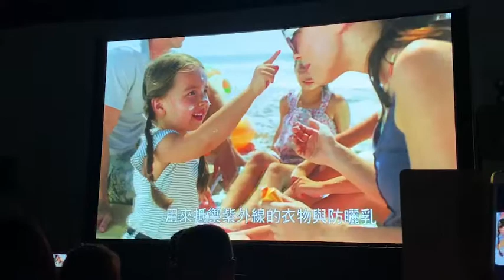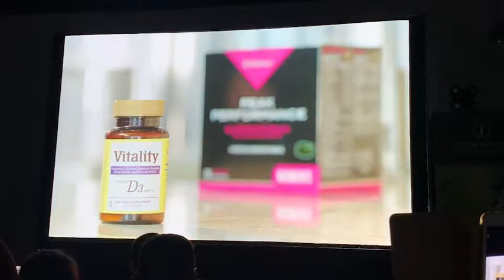Mela 全新營養輔助品上市：維生素D3